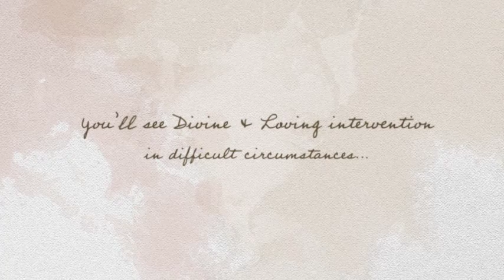Encounters with Heaven by Karin J. Gunderson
The harpist had no idea what awaited her as she walked through the door of the hospice unit for the first time-miraculous events, visits from departed loved ones, visions of angels, encounters with Jesus Himself-a whole new world in which heaven would be experienced every day. Drawing on her ministry to over 25,000 hospice patients and their families, Harpist/Singer Karin Gunderson shares incredible stories of God’s loving provision for people from all walks of faith and for those with no faith. Encounters with Heaven explores common but seldom acknowledged realities of Divine intervention in challenging circumstances as well as Divine and caring preparation as we journey toward our heavenly home. Agnes’ story in the chapter Visions of Angels will leave you wanting more. “’I was crossing a street, and a car came careening around the corner and I knew it was going to hit me. I cried out to the Lord as I began to feel the car brush across my leg. Instantly, I was out of the crosswalk and sitting on a bus bench on the opposite side of the road. I had no idea how I’d gotten there. The man sitting next to me on the bench looked at me and said, ‘What happened to the two men who saved your life?!’ There were no other men anywhere to be seen!” For years, Karin has been sharing these remarkable experiences with family, friends and concert audiences across the United States. After one concert, an excited 14-year-old boy said, “Now I really believe in God!” This is a book you will want to share with everyone you know-especially those who are facing the loss of a loved one, facing a worrisome or terminal medical diagnosis, or those who fear death and the dying process. This book will be very helpful in the following settings: Hospitals, Hospice units, Grief Support Groups, Nursing Homes, Senior Facilities, Bible Studies, Counseling, Personal Growth, Devotional Reading. The book also makes a thoughtful and meaningful gift to: assist those who have questions about the “after-life”; aid those whom you hope to encourage in faith; send to friends and family who have lost loved ones; give as a funeral or “celebration of life” gift; share encouragement with the terminally ill; comfort family members of a dying loved one. Encounters with Heaven includes nine chapters. 1. Karin’s Personal Story, 2. Experiences of Divine Intervention, 3. Experiences of Divine Preparation, 4. The Importance of Forgiveness, 5. Seeing Loved Ones Who Have Gone Before Us, 6. Visions of Angels, 7. Glimpses of Heaven, 8. Encountering Jesus, 9. Seeing Recently Departed Loved Ones. Find a special hard-cover, gift-version of this book with a Heavenly Harp Music CD included, and additional musical CDs and DVDs by Karin Gunderson Encounters with Heaven will open your eyes and your heart to the loving presence of God. You will learn to live joyfully and fearlessly, no longer dreading death, but looking toward your heavenly journey with anticipation!